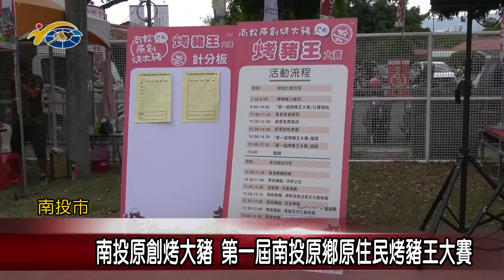南投原創烤大豬 第一屆南投原鄉原住民烤豬王大賽 議員石慶龍、全文才盼藉此讓大家都能品嚐到原鄉風味烤豬